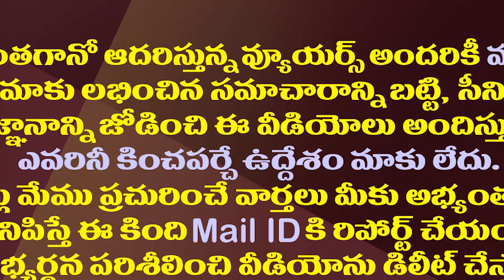బీజేపీ జనసేన మధ్యలో చంద్రబాబు ప్లాన్ ఇదే| If Pawan Leaves Chandrababu Plans to Ally With BJP